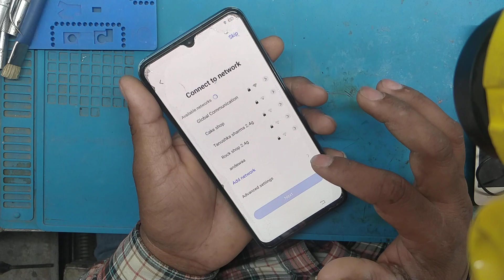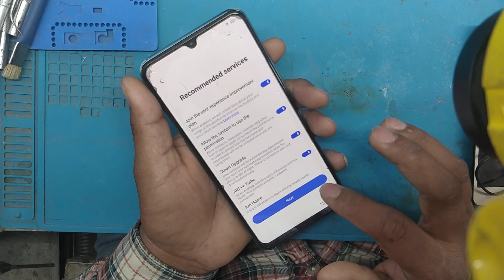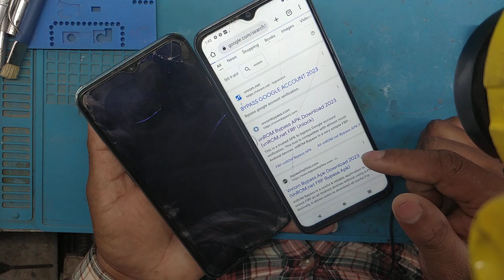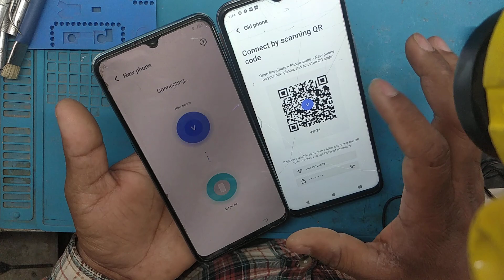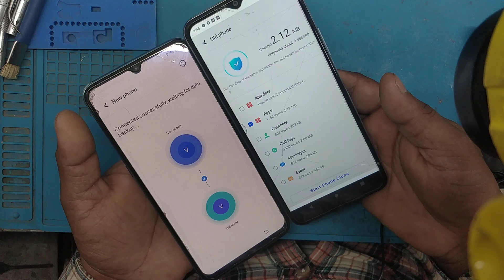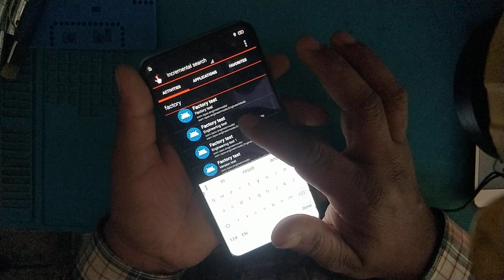VIVO S1 (PD1913f) FRP Bypass Just 2 Mint || Android 11/12 Update ll Google Account Bypass Without Pc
Hello Friends,
Welcome to Global Communication. I am Azhar Alam.
If you want to reset google account vivo s1

Thanks_For_Watching
 Love_U_All

Keep-Supporting
Keep-Loving
Keep-Sharing..

vivo s1 frp lock remove android 12,
how to break vivo s1 frp lock,
vivo s1 frp bypass android 11,
vivo s1 ka frp bypass kaise kare,
vivo s1 ka frp lock kaise tode,
vivo s1 ka frp lock kaise hataye,
how to remove frp lock vivo s1,
vivo s1 frp bypass using miracle,
how to break vivo s1 pd1913f frp lock,
vivo s1 pd1913f frp bypass without pc,
vivo s1 frp bypass using umt,
vivo s1 frp bypass using mrt,
vivo s1 frp bypass using unlock tool,
vivo s1 google account bypass miracle,
vivo s1 pd1913f ka frp bypass kaise kare,
vivo s1 pd1913f ka frp lock kaise tode,
vivo s1 pd1913f ka frp lock kaise hataye,
how to bypass frp lock vivo s1 android 12 update,
vivo s1 pd1913f ka google account lock kaise tode,
vivo s1 pd1913f google account lock remove,
vivo s1 pd1913f ka google account lock kaise remove kare,
vivo s1 frp unlock android 11,
vivo s1 pd1913f frp unlock,
vivo s1 google account lock remove,
vivo s1 google account lock remove without pc,
how to remove google account lock vivo s1 without pc,
vivo s1 google account bypass,
vivo s1 pd1913f frp bypass,
how to bypass google account vivo s1,
how to bypass google account lock vivo s1 android 12,
vivo s1 ka google account lock kaise tode,
how to break google account lock vivo s1 pd1913f,